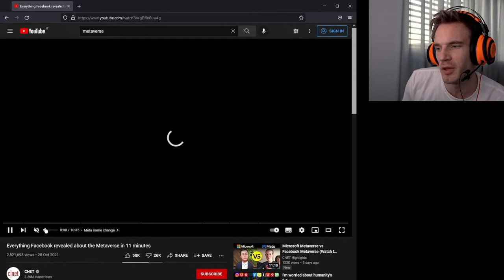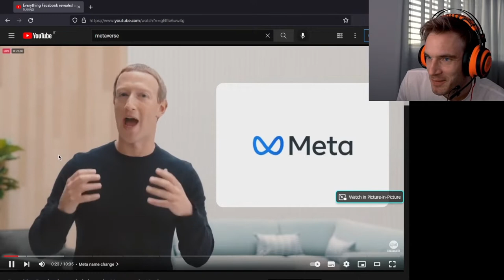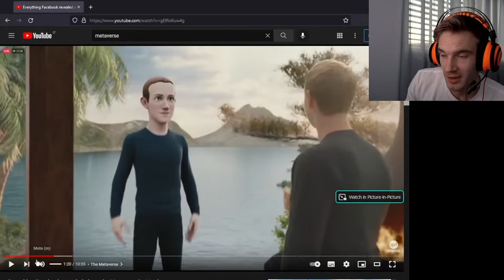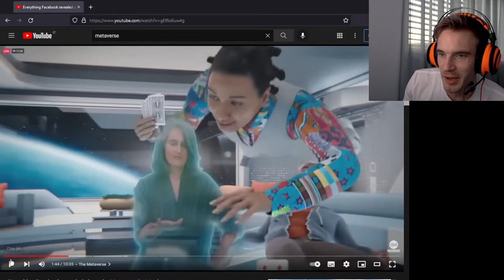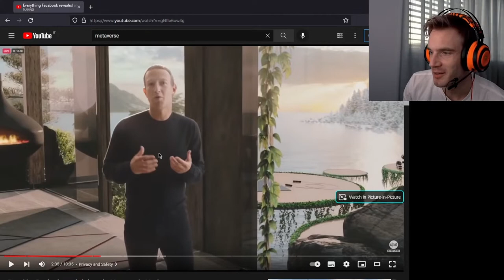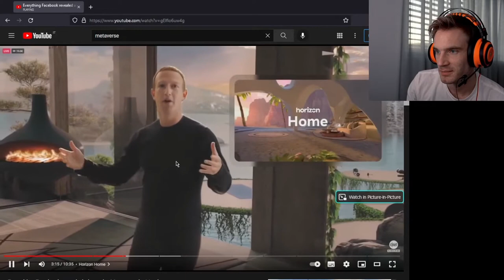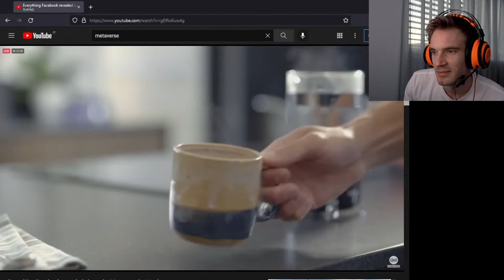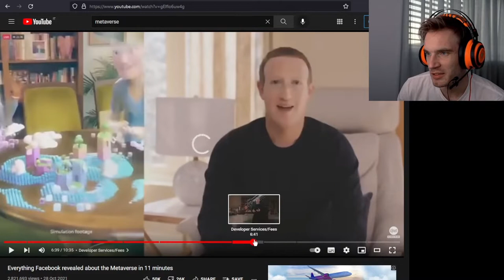PewDiePie Reacts to "Metaverse" Presentation